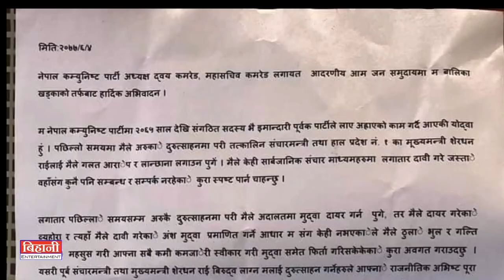Sherdhan Rai लाइ गाली गलौच गर्ने Balika Khadka लाई, श्रीमती Jangmu Enn Sherpa ले दिईन कडा जवाफ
News 🔴 शेरधन राईले इज्जत लुट्यो भन्दै Balika Khadka ले आरोप लगायसी, पत्नी Jangmu enn Sherpa  काे कडा आक्रोश

🌟  समाजिक सञ्जाल मार्फत पनि जोडिन सक्नहुन्छ !

S U B S C R I B E    |    SHARE     |     COMMENT    |   LIKE 🌻